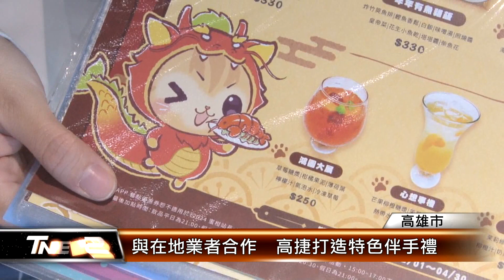與在地業者合作 高捷打造特色伴手禮│T-NEWS聯播網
以蜜柑站長日文諧音取名的「蜜柑醬」，是高雄捷運公司與在地的手工果醬業者合作的特色伴手禮，在輕軌成圓亮相，詢問度破表，現在已經在高捷美麗島站商品館開賣，也推出蜜柑小提燈加價購活動。針對春節假期，高捷公司也做好運輸規劃。